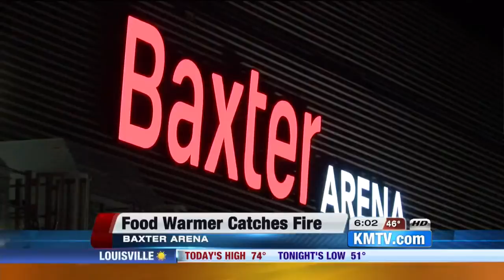Baxter arena fire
small fire Tuesday night in Baxter Arena